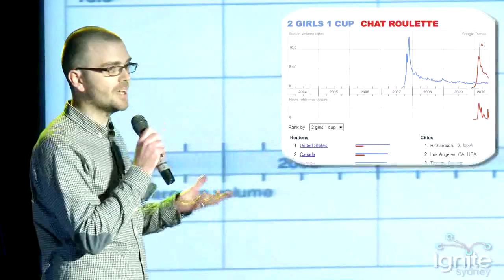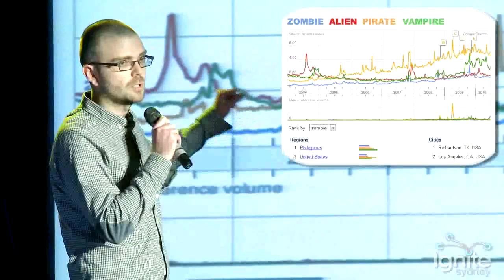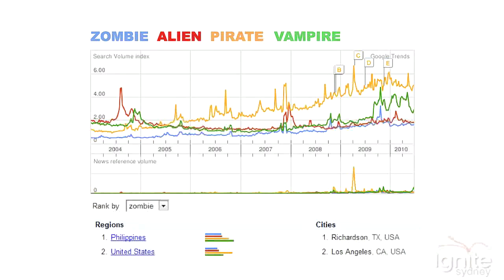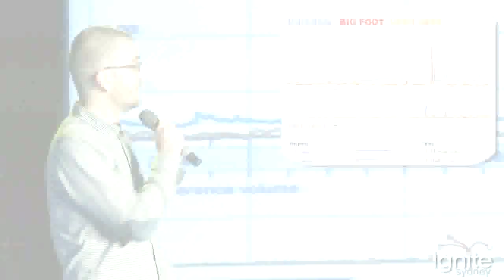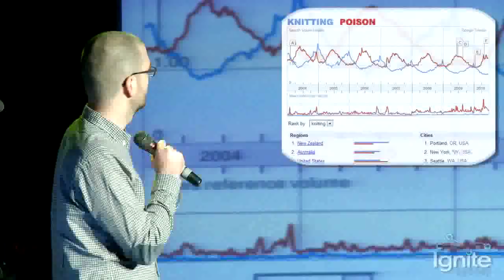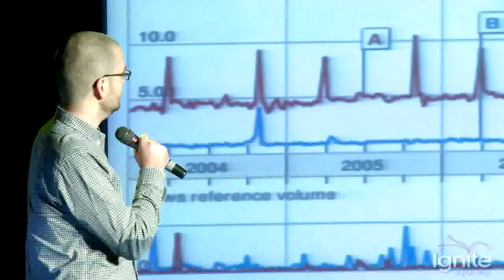Ashley Ringrose - the hive mind